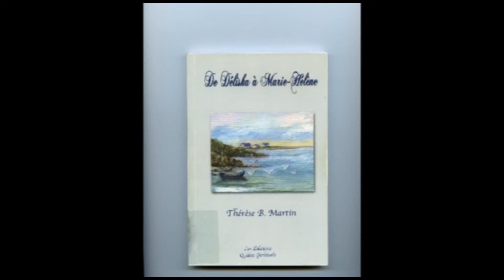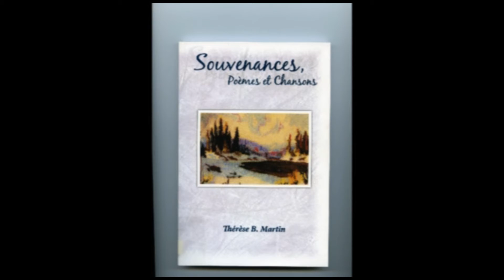(L'écriture n'a pas d'âge) en (HDMI)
Interview avec l'écrivaine et artiste Thérèse B. Martin, qui nous parle de sa carrière d'écrivaine et de la sortie de son huitième volume.  Interview:  Michel Moisan et c'est une réalisation de Carol Gagnon.  Interview qui se déroule a St-Alexis-de-Matapédia au Québec.